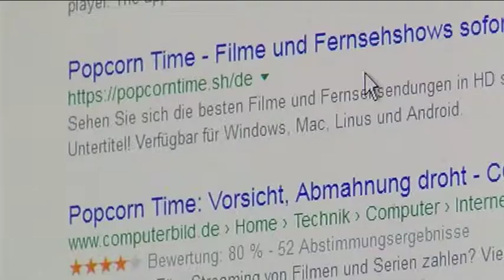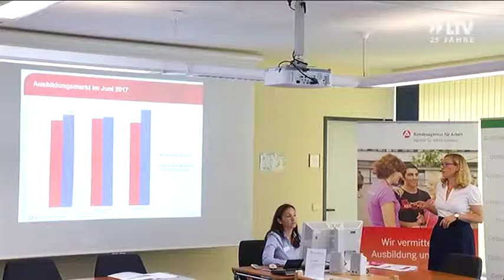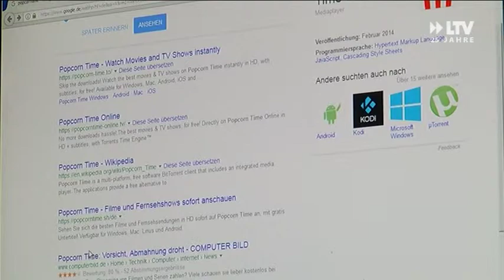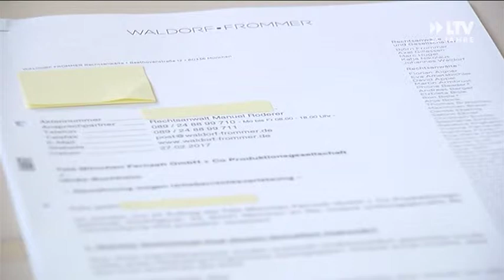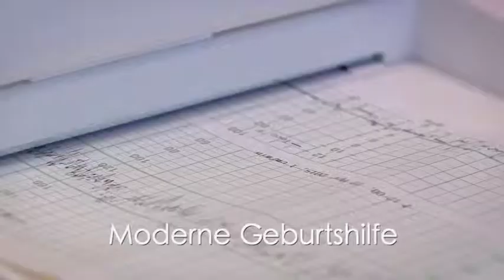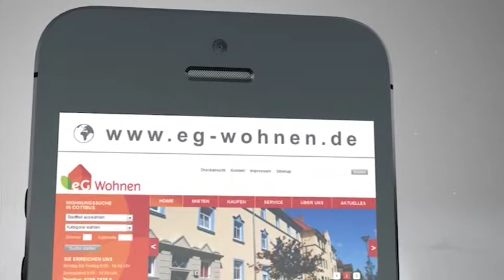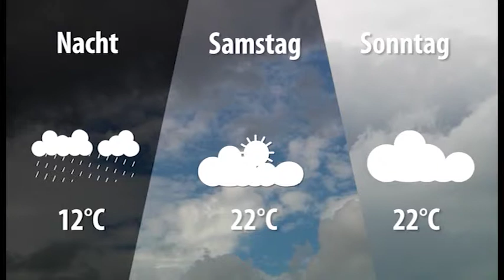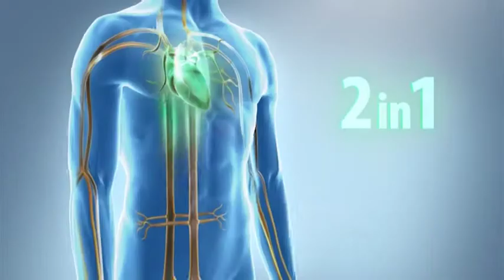LTV AKTUELL am Freitag - 30.06.2017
-Die aktuellen Trends am Arbeitsmarkt
-Vorsicht bei Gratis-Downloads
-Marina ist gespannt, auf ihr neues Ich